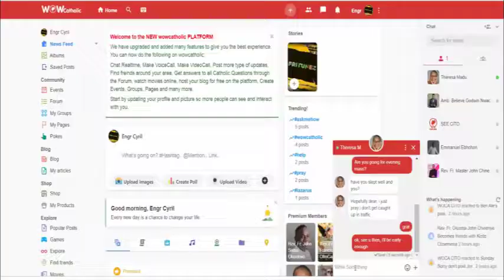Bitterness is a virus, it will shut you down | Prophet Elijah 7 | Fada Oluoma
When you are faced with difficulties, avoid viruses. The viruses that perception of the problem put in you. - Fear, bitterness, grudge, anger.

To Support this Evangelism;
# Follow Fada oluoma on other Social Media Platforms- @fadaoluoma